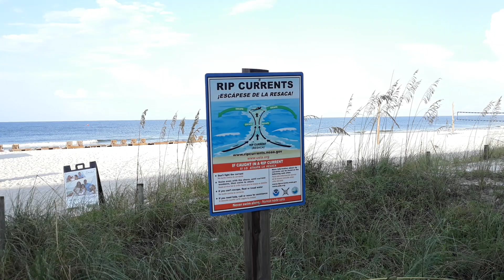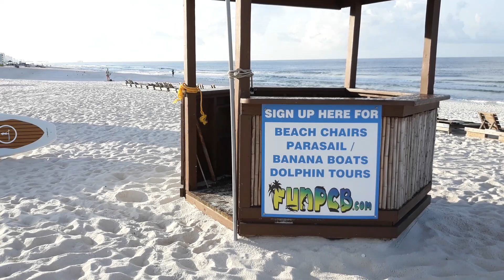walking on the beach ⛱️ 😎 in the morning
walking on the beach ⛱️ 😎 in the morning hours . . . taking it all in. I hope you'll enjoy this as much as I did. 🙂